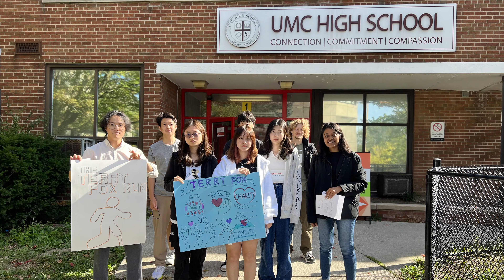UMC Events｜Terry Fox Run 2023 🏃‍♀🏃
In 2023, UMC High School continued its annual tradition of coming together for the Terry Fox Run, a display of solidarity with Terry's dream and a dedicated effort to raise funds for cancer research.

A heartfelt thank you goes out to everyone who actively participated. Your involvement enriches our community and brings us one step closer to making a positive impact. ❤️🫶

🌐 CONNECT WITH UMC HIGH SCHOOL